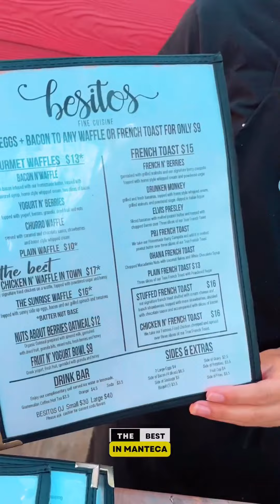🍽️ Embark on a Flavorful Journey at Besitos Fine Cuisine with The Best in Manteca! 🚀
Hello, fellow gourmands! Ready for a tale of tantalizing tastes and culinary wonders? Dive in as we unravel our breakfast extravaganza at the beloved Besitos Fine Cuisine!

🔹 Warm Welcome:
The instant we entered Besitos, it felt like coming home - but instead of mom's cooking, we were greeted by a gourmet spread fit for kings and queens! 👑

🔹 Coffee Chronicles:
Our journey kickstarted with the most heavenly coffees! Busy Bri and I plunged into icy caramel delights, kickstarting our flavor fest. ☕️🎊

🔹 Plates of Perfection:
While I reveled in the ‘Drunken Monkey French Toast,’ Busy Bri took on a Nutella-stuffed dream. With a twist of fried chicken, breakfast at Besitos truly hits every note! 🍞🍗

🔹 Generous Galore:
If there's one thing Besitos ensures, it's that your plate (and heart) overflows. We faced a mountain of deliciousness, and emerged victorious with bags of leftovers! 🍴🏆

Currently serving brunch every weekend and meal prep on Mondays.